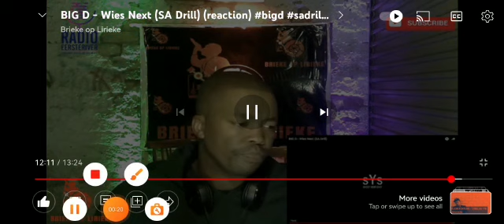Brieke op Lirieke